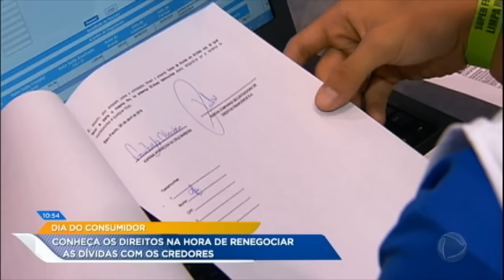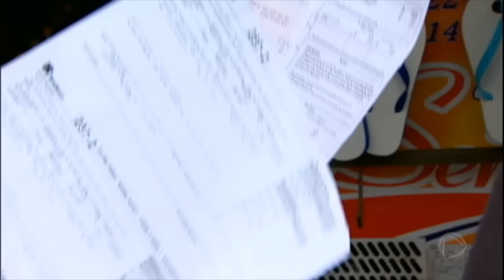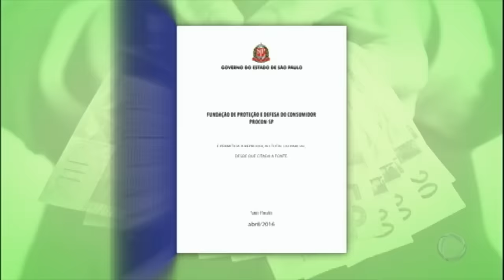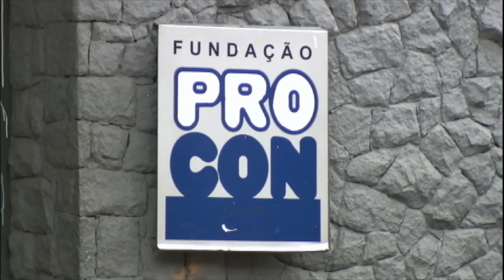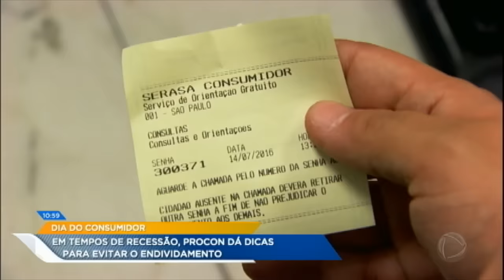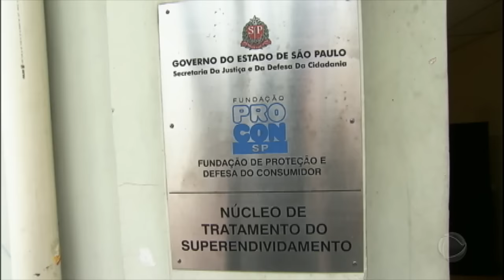No Dia do Consumidor, Procon dá dicas para evitar o endividamento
Em meio à uma retração no crescimento do Brasil e, no Dia do Consumidor, a repórter Helayne Cortez ouviu o que pensam os consumidores, como eles vivem em tempos de desemprego, inflação e juros altos. Confira também dicas do Procon para não cair num superendividamento.